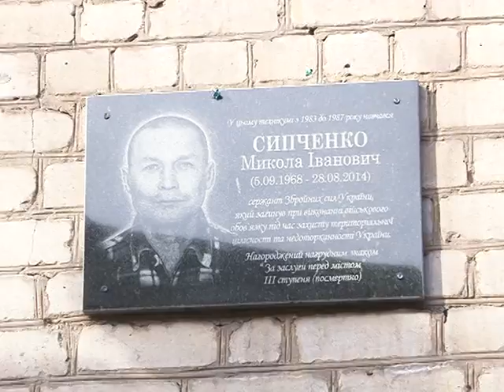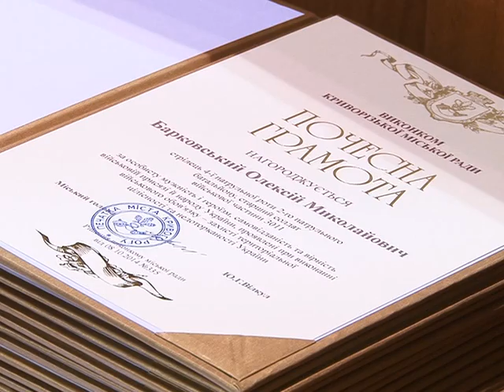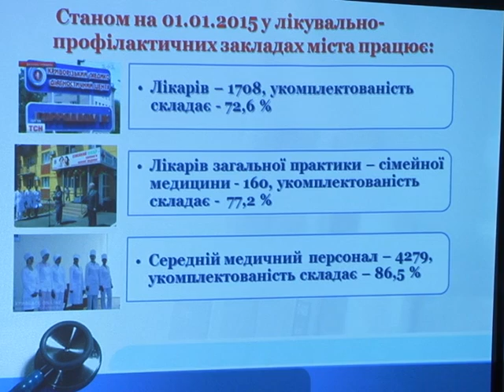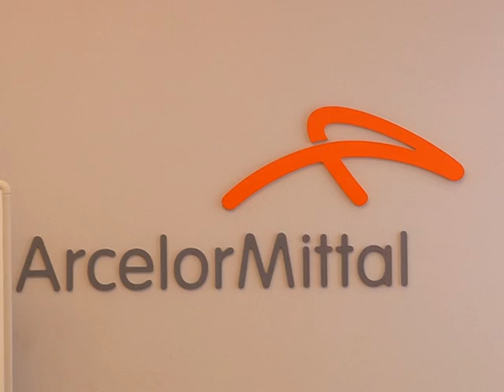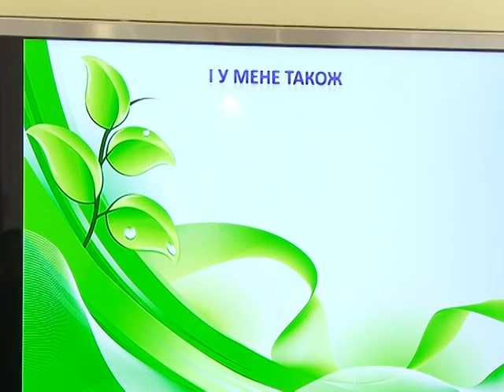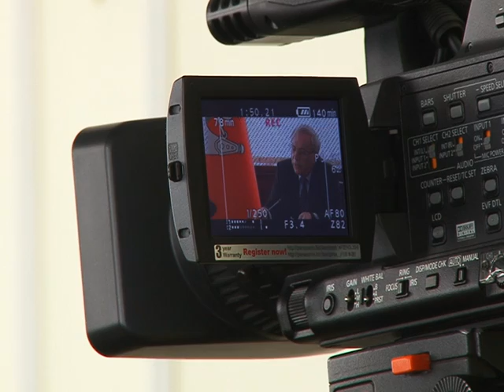Місто тиждень від 28.02.15